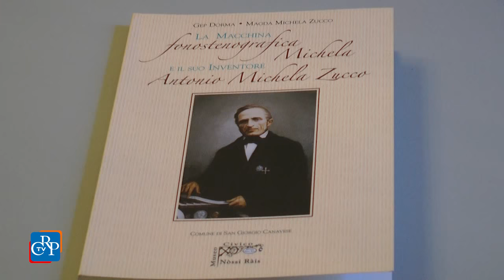Il metodo Michela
Un convegno e una mostra in Senato per ricordare, nel bicentenario della nascita Antonio Michela Zucco. Il piemontese, di San Giorgio Canavese, inventò l’omonima macchina per fonostenografare, metodo innovativo, che viene utilizzato ancora oggi in Senato, in Consiglio regionale a Torino, e in diverse assemblee elettive in Canada, al Congresso negli Stati Uniti e in Spagna, per trascrivere gli interventi nel corso delle sedute. L’iniziativa è stata presentata a Palazzo Lascaris.